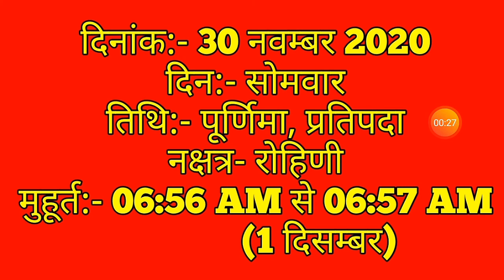Vivah muhurat 2020 November|Vivah muhurat 2020 ka|विवाह मुहूर्त2020|विवाह मुहूर्त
Vivah muhurat 2020 November|Vivah muhurat 2020|Vivah muhurat 2020 ka|विवाह मुहूर्त 2020|विवाह मुहूर्त

List of Hindu Marriage Shadi Vivah Shubh Lagan Muhurat Dates in 2020
1. January जनवरी
2. February फ़रवरी
3. March मार्च
4. April अप्रैल
5. May मई
6. June जून
7. July जुलाई
8. August अगस्त
9. September सितम्बर
10. October अक्तूबर
11. November नवम्बर
12. December दिसम्बर